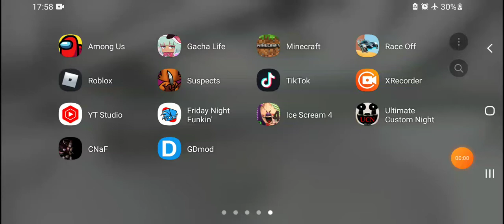(g)darry's mod (G)Dmod